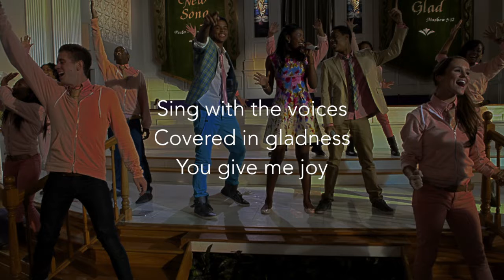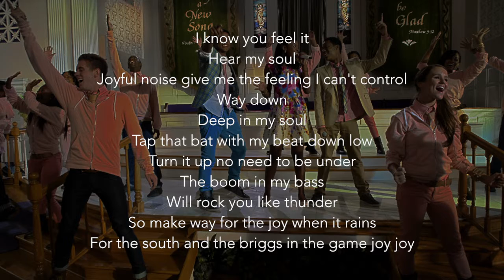Let it Shine - Joyful Noise Cover Backing Track & Lyrics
Enjoy my backing track for the opening song in the Disney Channel movie; Let it Shine made using Logic Pro X :)